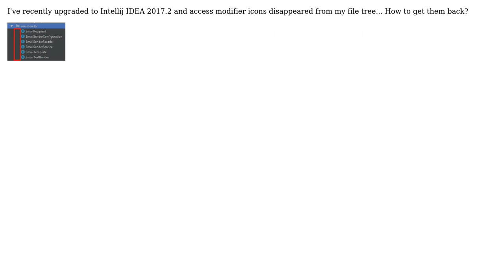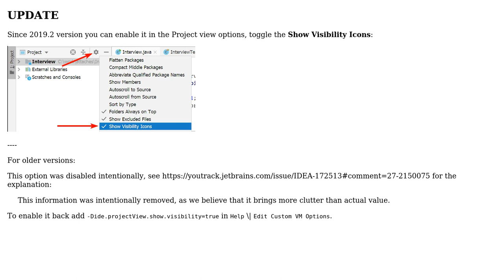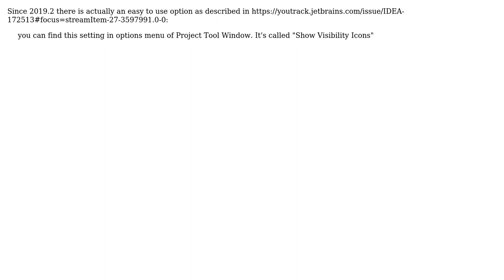How to show access modifiers for classes in IntelliJ IDEA? (2 Solutions!!)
How to show access modifiers for classes in IntelliJ IDEA?

With thanks & praise to God, and with thanks to the many people who have made this project possible! | Content (except music & images) licensed under CC BY-SA | Music | Images & others | With thanks to user mdziob user CrazyCoder user Chris Suszynski and the Stack Exchange Network Trademarks are property of their respective owners. You are responsible for your own actions.